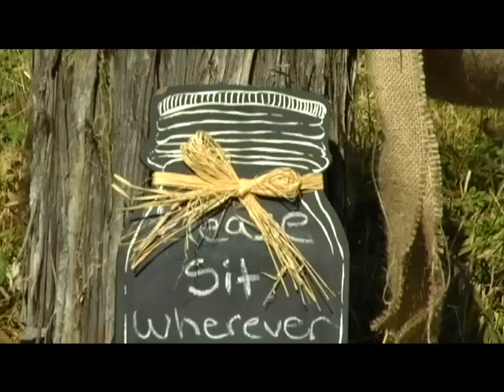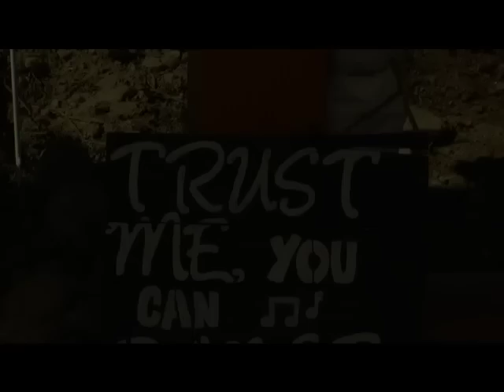Shelby & Greg wedding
Video done by Dustin Porter
Reel Lyfe Productions